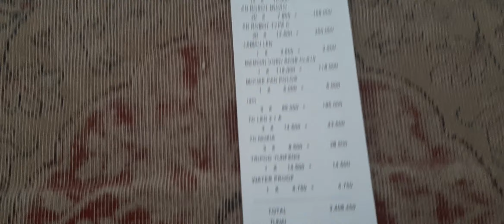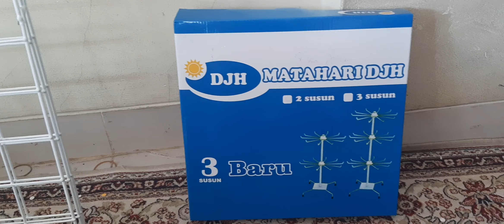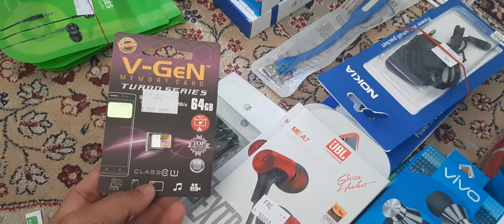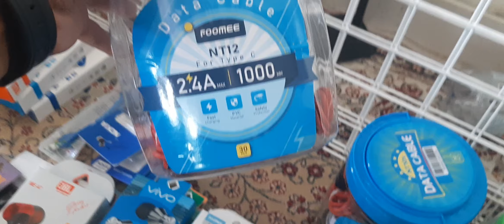MODAL 2.4Jt BUKA KONTER DI TANAH GROGOT-KALIMANTAN TIMUR || DAPET APA AJA SIH???